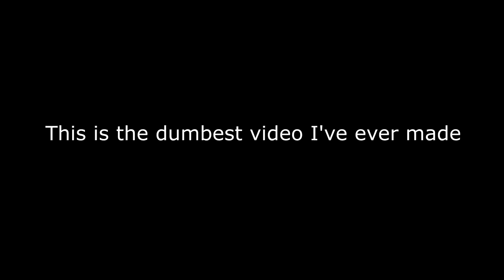kung fu fighting (20" dance mix)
I made this three years ago and it's really dumb